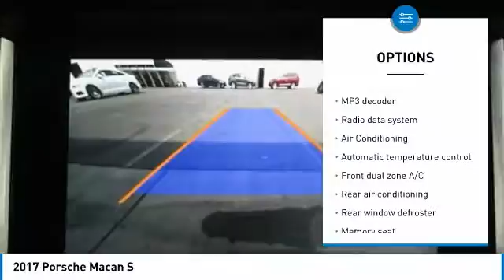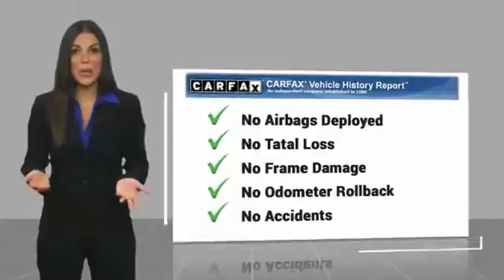2017 Porsche Macan Bakersfield CA A1127T1A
2017 Porsche Macan S

CARFAX One-Owner. Clean CARFAX. White 2017 Porsche Macan S AWD 7-Speed Porsche Doppelkupplung (PDK) 3.0L V6 ONE OWNER CLEAN CARFAX!, SPOTLESS, Navigation System, Power Liftgate.  Recent Arrival! Odometer is 7852 miles below market average!  Vehicle price and availability are subject to change without notice.